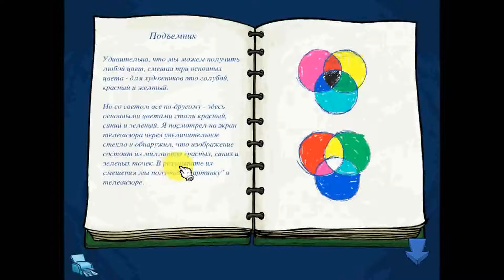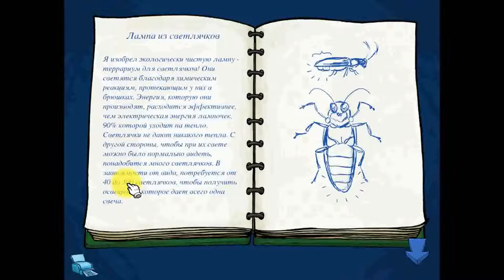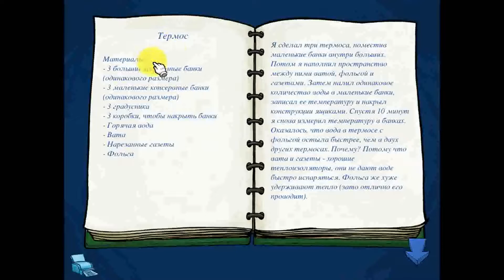Прохождение Игры. Вперёд, Вундеркинды! Тайна Смеховируса. #3. Мультик Игра. Подборка. ПК Игры.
Ссылка на видео:
Об игре: Год выпуска: 2005
Жанр: Для детей
Разработчик: Creo
Тип издания: RePack
Язык: Русский
Таблетка: Не требуется
Системные требования:
Операционная система Microsoft® Windows® 98/Me/2000/XP/Vista/Se7en
Обучающая компьютерная игра "Вперёд, вундеркинды! Тайна смеховируса" посвящена естественным наукам. Молодые герои - члены клуба "Вундеркиндов" получают срочное сообщение от своего наставника, профессора Учёнуса, в котором он успевает сообщить, что похищен, а над миром нависла серьезная угроза...
На планете началась эпидемия загадочной болезни, которая вызывает тяжёлые, неконтролируемые приступы смеха. Ребята обнаруживают, что их любимый талисман, лягушонок Беппо, тоже болен! Им предстоит разобраться в происходящем, выполнить множество заданий , изготовить лекарство для Беппо, остановить страшную эпидемию и спасти профессора Учёнуса.
В обучающей компьютерной игре "Вперёд вундеркинды! Тайна смеховируса" вас ждёт загадочный особняк профессора с лабиринтами из множества комнат, в каждой из которых предстоит разгадывать загадки и находить решения запутанных головоломок. Вам будет не просто преодолеть возникающие на пути трудности, но знание основ естественных наук (биологии, физики, химии и т.д.) обязательно помогут вам.
В этой обучающей компьютерной игре в увлекательной и наглядной форме вы познакомитесь с царством животного мира, строением человеческого тела, откроете для себя удивительные растения, получите полезные знания о медицине, а также сможете поставить занимательные химические опыты.
В процессе игры можно открыть для себя много новых интересных фактов, научиться получать мыло, познакомиться с устройством маятника Ньютона, узнать об опасных бактериях, представляющих угрозу для человека. Кроме того, в журналах профессора вы прочтёте об интереснейших опытах Учёнуса, которые сможете повторить сами!
Особенности игры:
обучающая игра в жанре "квест"
более 30 различных головоломок
возможность воплотить более 20 научных опытов
около 40 тестовых заданий
множество любопытных научных фактов
полный, качественный русский перевод.